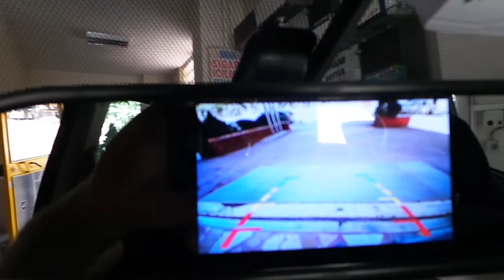Nissan Note 2017 model 4,3''Dikiz ayna monitör geri görüş kamera uygulaması